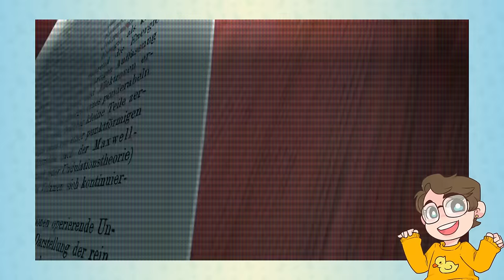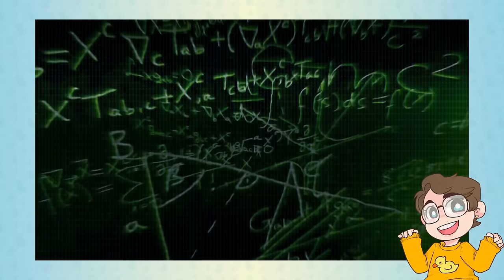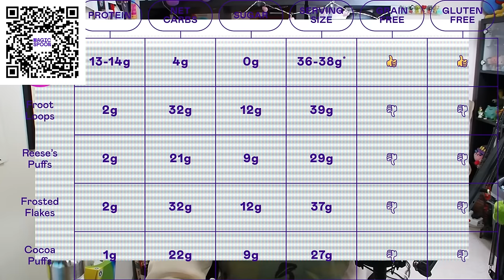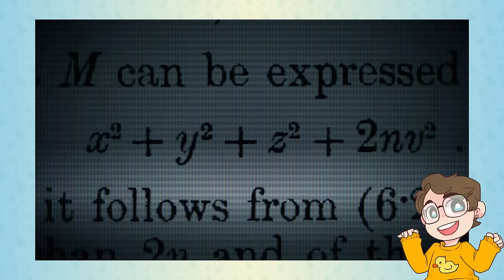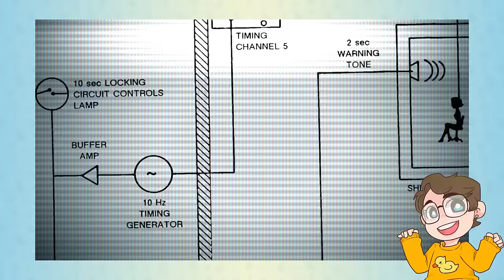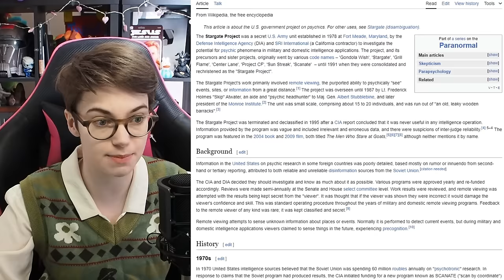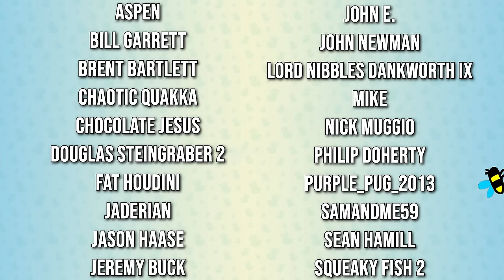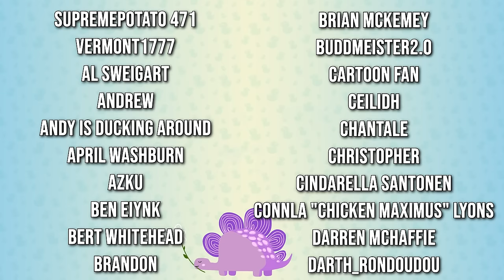Ancient Aliens is Pro Satan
I did it. I watched Ancient Aliens. According to some eccentric people with great hair, Einstein got his theories from another realm via ancient alien technology, and Satan was an ET.

Emma Thorne
LONDON
E4 0HY

Timecodes:
00:00 Start
01:45 Einstein's Brain
25:14 Project Stargate
31:15 The Satan Episode

Aspen
Bill Garrett
Brent Bartlett
Chaotic Quakka
Chocolate Jesus
Douglas Steingraber 2
Fat Houdini
Jaderian
Jason Haase
Jeremy Buck
John E.
John newman
Kori Gailliot
Lord Nibbles Dankworth IX
Mike
Nick Muggio
Philip Doherty
Purple_Pug_2013
Robi Groves
Samandme59
Sean Hamill
Vermont1777
Squeaky Fish 2
Al Sweigart
Andrew
Andy is ducking around
April Washburn
Azku
Ben Eiynk
Bert Whitehead
Brandon
Brian McKemey
Buddmeister2.0
Cartoon Fan
Ceilidh
Chantale
Cindarella Santonen
Connla "Chicken Maximus" Lyons
Darren McHaffie
Darth_Rondoudou
Dave Kircher
Dave Smith
Daylin
Dreffed
FalcorTheGinger
Farron Sutton
Henry Curtis
Jan Bojarp
Jason Runcie
jaxjanjy
jedidragonwarriorqueen
Jim Lathrop
Jo Ro
John Fry
Kevin Levites
King Skippus
Laker Sparks
Lizzy Gayle
Lulidine
Matthew Green
Mattus McChicken Nuggetus
Mordlex 200
Mr Smeeth
NotMyselfThisTime
ohsosmooth
Paul McGinty
paul mueller
PaulM
Peter Kyrouac
PJ Lesbirel
Quique León
Ralti
razbitom
Richard Jackson
RileyTheTortoise
Rosyna Keller
RPGMP3
Sarah Chavis
Sean
Siliconself
Simping on Emma Thorne
SIRIUSLY
SquidSuperHunk
Tank Lowe
Tax Man
The Shropshire Lad
ThmsR
Thomas V Lohmeier
Valyrie
VinceWasSu
WeirdyBeardy
Will Crouch
Willow the Wendigo
Wrongtown